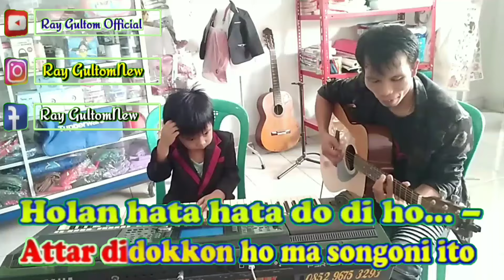KARAOKE ATTAR IDOKKON G = DO || Untuk Suara Cowok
Terimakasih kepada Amang Addimar Panjaitan dan Keluarga.
SemogaLagu ini Membawa Berkah Bagi Semua Orang 🙏🙏

Property : Ray Gultom Official
LIRIK ATTAR IDOKKON
antar didokkon antar didokkon.
na naeng parhallethon au.
lomo ni rohanai.
unang be ito parmeam meam.
ahu anak ni napogos on.
lao ma ho ito, sian jabu nami on

unang ma ito sai dapothon
au si bawa adion
unang be ito sai jonoki
dang adong be guna nai
nungnga be huboto rohami.
ale ito dapargabus.
lao ma ho ito lao ma ho ito.
sian jabu nami on

Ref..
mulak ma jo ho, mulak ma jo ho ale ito.
sotung sanga muruk, sotung sanga muruk au annon.
attar didokkon ho ma songoni ito.
holan hata hata do di ho.

ke *